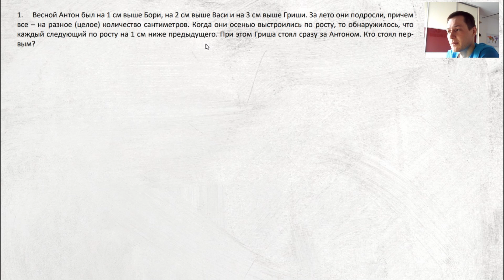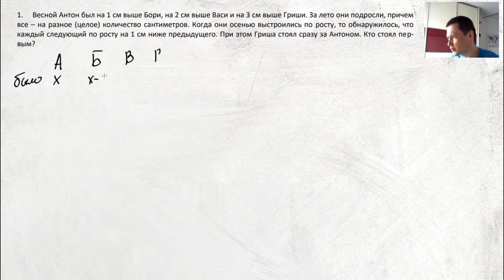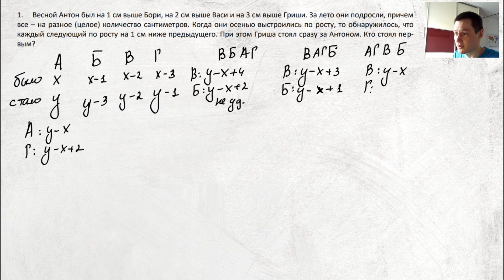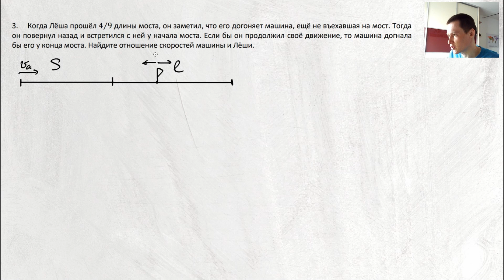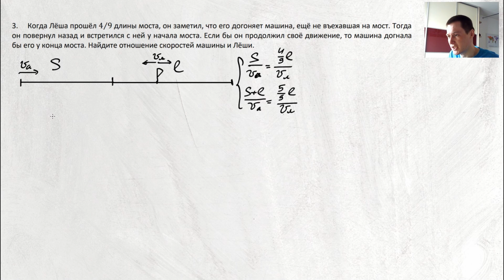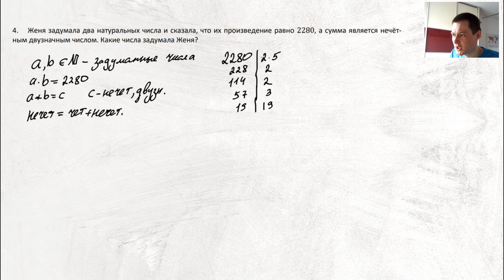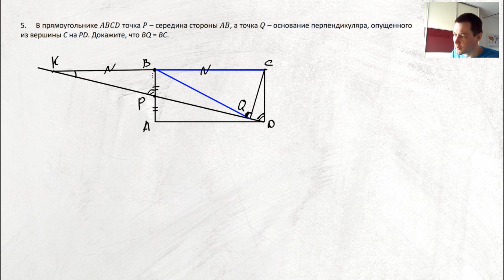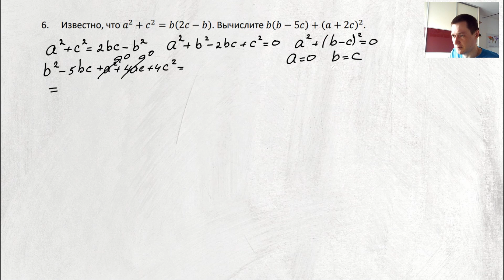Вступительные в ФТШ в 9 класс по Математике 2022 г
В этом видео решим один из вариантов в физико-техническую школу имени Ж. И. Алферова по Математике в 9 класс 2022 г.

00:00 Вступление
0:24 Весной Антон был на 1 см выше Бори, на 2 см выше Васи и на 3 см выше Гриши
7:20 Докажите, что из двух уравнений  хотя бы одно имеет корень.
10:43 Когда Лёша прошёл 4⁄9 длины моста, он заметил, что его догоняет машина, ещё не въехавшая на мост.
14:17 Женя задумала два натуральных числа и сказала, что их произведение равно 2280, а сумма является нечётным двузначным числом. Какие числа задумала Женя?
17:36 В прямоугольнике 𝐴𝐵𝐶𝐷 точка 𝑃 – середина стороны 𝐴𝐵, а точка 𝑄 – основание перпендикуляра, опущенного из вершины С на PD. Докажите, что BQ = BC.
20:53 Известно, что 𝑎^2 + 𝑐^2 = 𝑏(2𝑐 − 𝑏). Вычислите 𝑏(𝑏 − 5𝑐) + (𝑎 + 2𝑐)^2